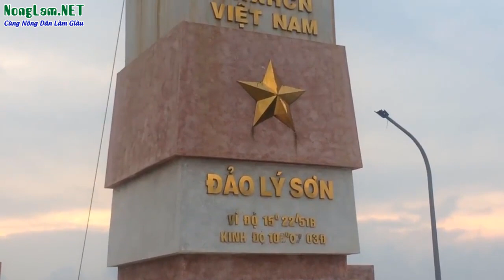Top 15 Nông Sản Nổi Tiếng Việt Nam Được Thế Gới Ưa Chuộng Nhất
Ở mỗi vùng miền khác nhau của Việt Nam lại có những loại nông sản thế mạnh riêng của mình, không chỉ đem lại nguồn thu cho người nông dân mà còn là điểm mạnh thu hút khách du lịch trong và ngoài nước, bởi các mặt hàng nông sản nổi tiếng địa phương luôn trở thành mặt hàng được mua nhiều nhất để làm quà tặng khi đu du lịch. Quý vị cùng đón xem video này để xem địa phương mình có trong danh sách này không nhé. Quý vị đừng quên chia sẻ video này để mọi người cùng biết tới sản phẩm đó và góp phần quảng bá thương hiệu cho chính quê hương mình
Tỏi Lý Sơn (Quảng Ngãi), xoài Cát Hòa Lộc (Tiền Giang), quế Trà Bồng (Quảng Ngãi), nhãn lồng Hưng Yên, vú sữa Lò Rèn (Tiền Giang), vải thiều Lục Ngạn (Bắc Giang), nho Phan Rang (Ninh Thuận), chanh dây Lâm Đồng (Lâm Đồng), cà phê Buôn Mê Thuột (Đắk Lắk), hồ tiêu Phú Quốc (Kiên Giang), bưởi da xanh Giồng Tôm (Bến Tre), trà Tân Cương (Thái Nguyên), hoa tươi Đà Lạt (Lâm Đồng), hạt dẻ Trùng Khánh (Cao Bằng), chè Shan Tuyết (Hà Giang)
Xem thêm